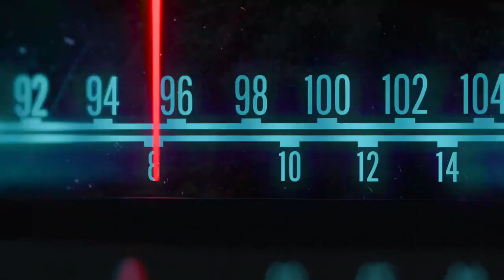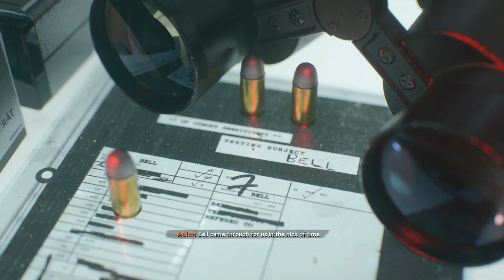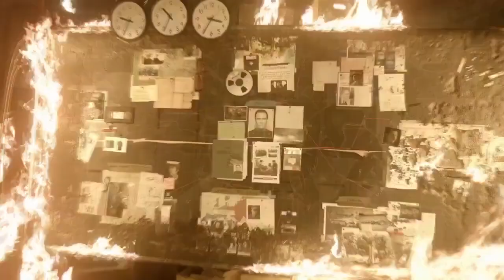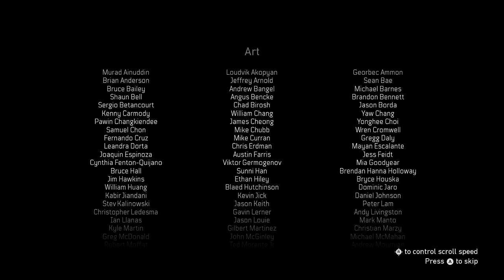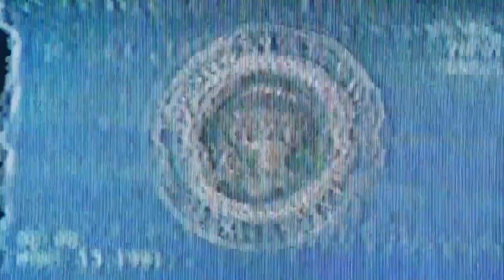Call of Duty: Black Ops Cold War Bad Endings